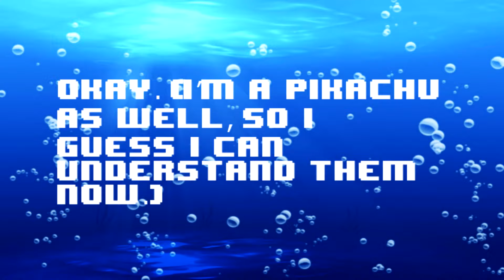Victory Siblings Example Audition Video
Hey there guys. It's me Dander Arts. This is just a quick little help for people that need to know how to audition for us. That is all!

Music used in the video.